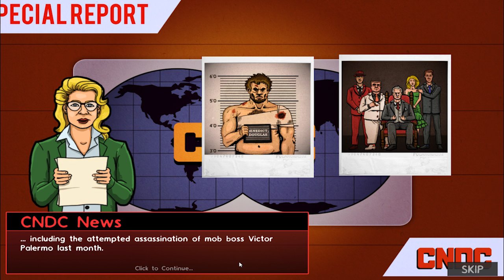G.A.B.O.S. (campaing missie 3) | Prison Architect 12